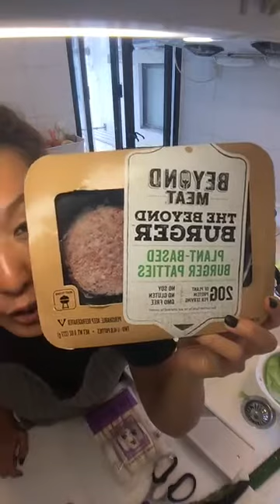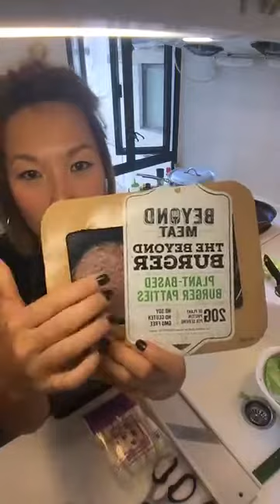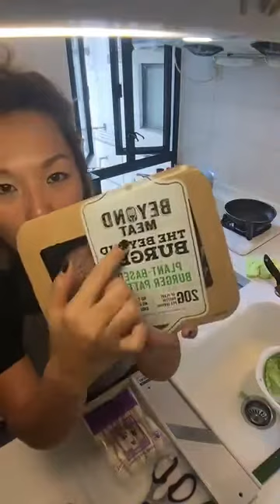MAMA® COOKING | 有型素菜「BEYOND MEAT BUNS」